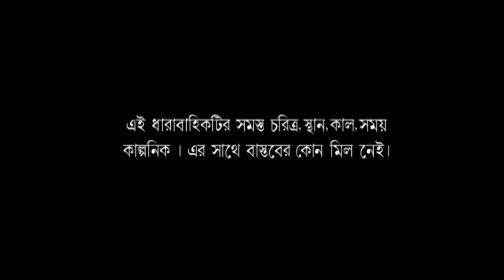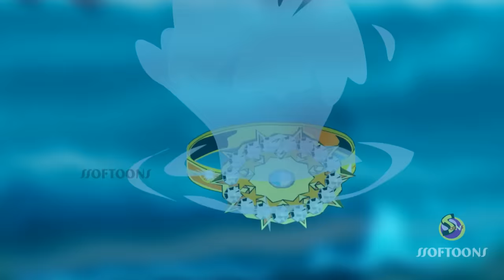PURI DHAME DHUNDHUMAR | PANDOB GOENDA | BANGLA CARTOON | NEW STORY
Bangla Cartoon Pandav Goenda. Suspense Story.
Adventure Story of Pandav Goenda / Pandob Goyenda.
Famous animation serial of Pandob Goyenda / Bangla Cartoon.
Writer - Sri Sastipada Chattyopadhyay